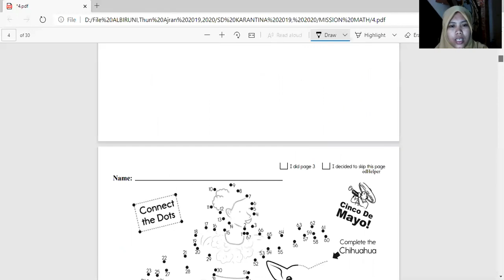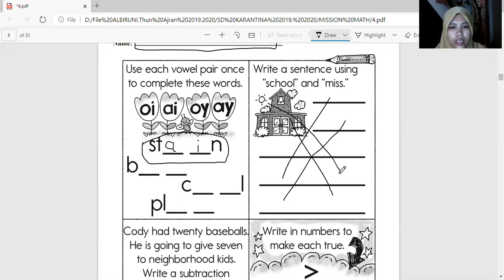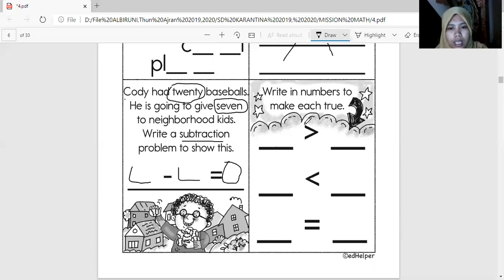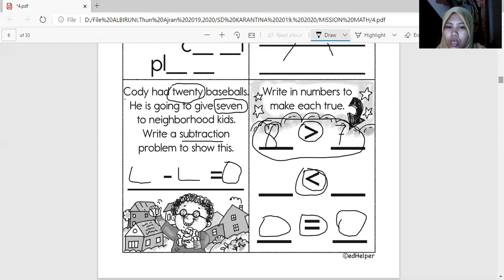Pengurangan dan tanda lebih besar, lebih kecil dan sama dengan - kelas 1 Regular